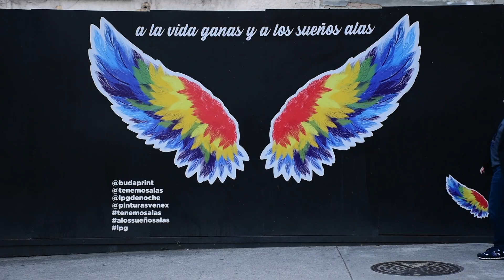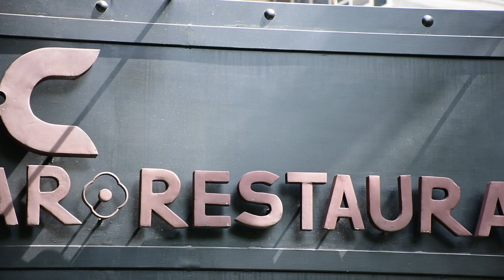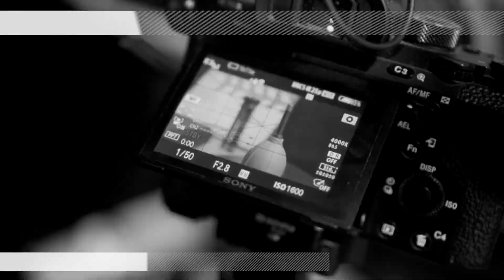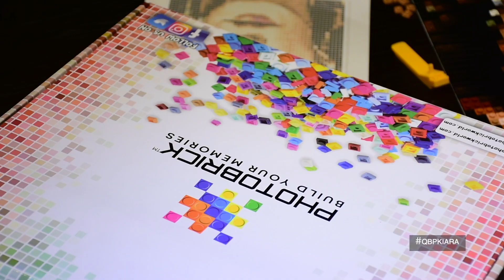Que Buen Plan 2023 Programa 13